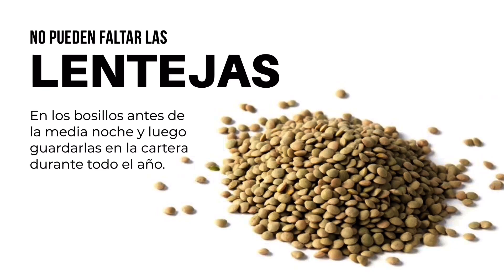Agüeros y Tradiciones de Fin De Año Colombianas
El inicio de un nuevo año y terminación de otro trae consiguió una serie de tradiciones, agüeros y rituales podríamos llamarle buscando atraer un mejor año ➜ y también activa las notificaciones para que te enteres de próximos videos. Ver mas info ↓

Te contamos cuales de los agüeros colombianos de fin de año realizamos nosotros.

Te invitamos a que nos conozcas un poco más en la red social que sea de tu preferencia, estamos en estas: